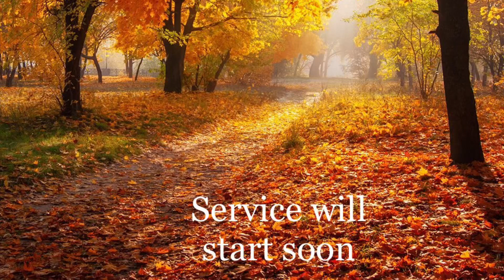Skeptical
Song: Mary Did You Know
Cover by Malinda Kathleen Reese @twistedtranslations

CCLI: 20888791
CCLI: 20888784